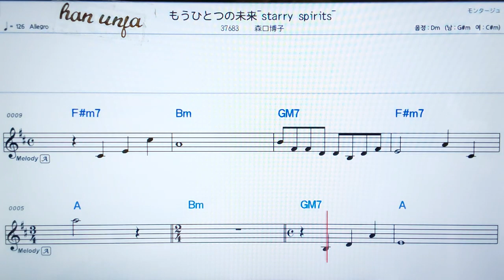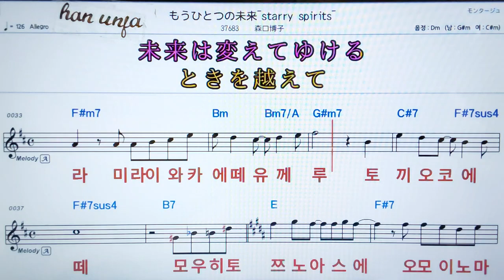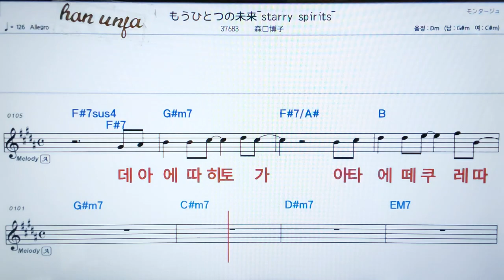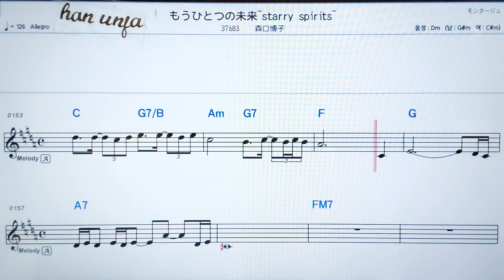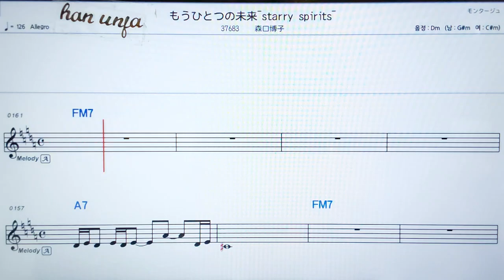💖모우히토쯔노미라이 스타리스피릿츠/모리구찌히로코 👍日本어 한글 동시 표시, 코드,악보, 가사 ,Karaoke*카라오케 반주